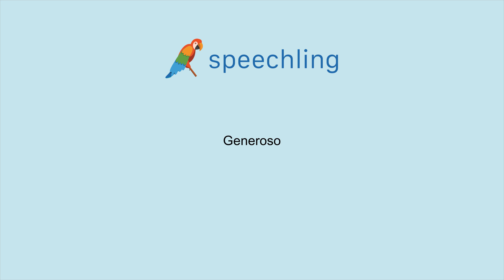How to say "Generous" in Spanish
Male Voice:
Generoso

Female Voice:
Generosa

Male Voice Translation:
Generous

Female Voice Translation:
Generous